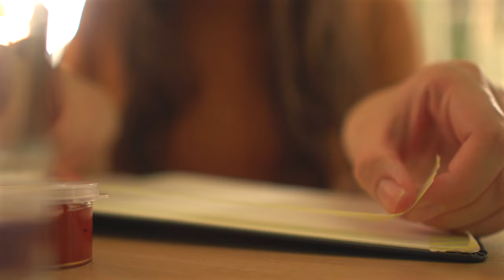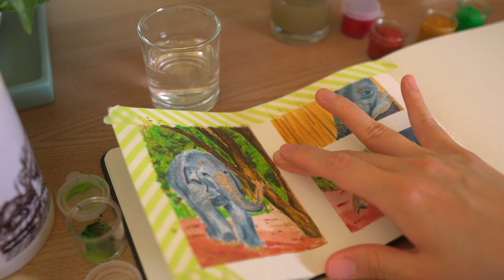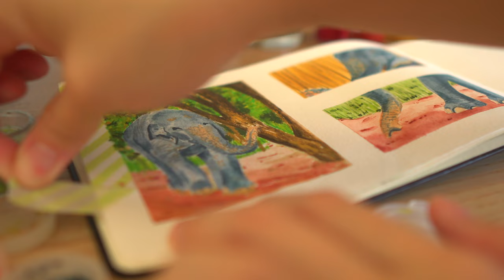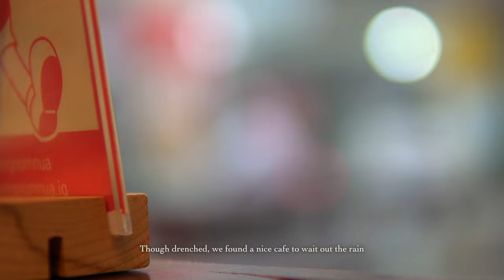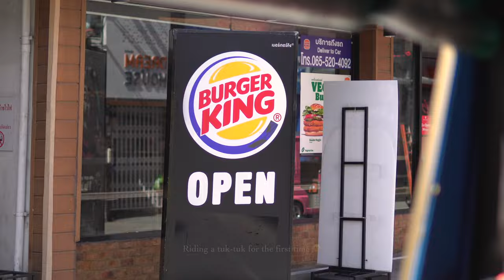08// 🐘 a little Phuket getaway | painting elephants in gouache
08// 🐘 a little Phuket getaway | painting elephants of Phuket in gouache

a dreamy diary of oil painting, plants, homely food and quiet musings 🍂

have a good stay and take it slow 🍁